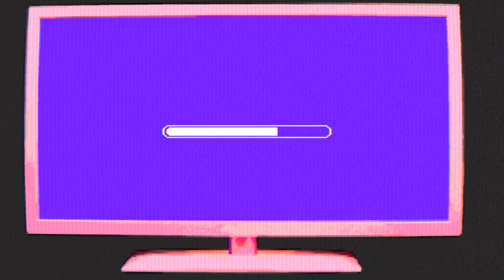[AMIAYA] “TWIN ROOM” Vol.7 YUKATA LOOK BOOK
AMIAYA “TWIN ROOM”